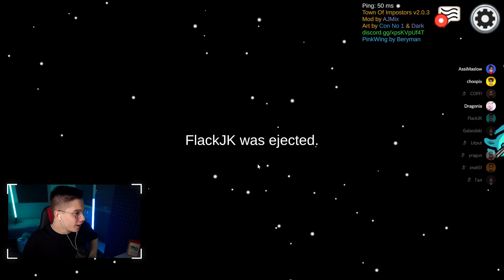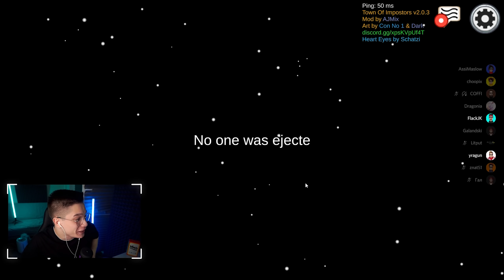СДЕЛАЛ 3 УБИЙСТВА ЗА 2 СЕКУНДЫ В АМОНГ АС ВСЕ В ШОКЕ С НОВОЙ РОЛИ В AMONG US